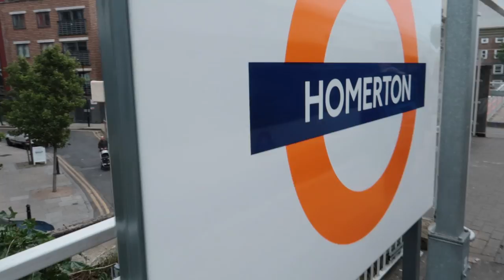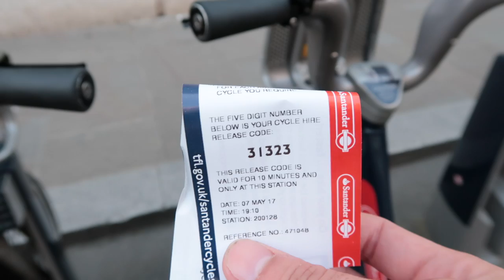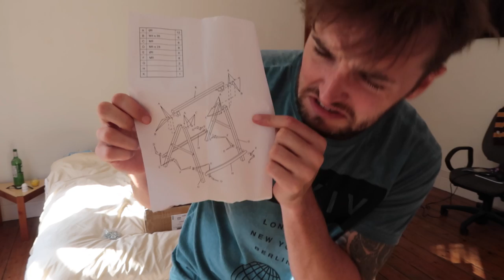London Bridge! (I made my own desk :P)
It was my first weekend back in London, keeping myself busy. Birthday parties, Tennis, Football, DIY and gardening :P

DJ Quads - Truly Yours

DJ Quads - Best Time